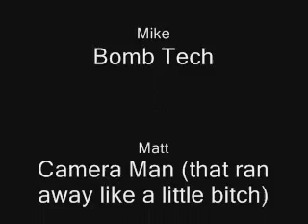Hydrochloric Acid Bomb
to do this-
1)take a 12oz bottle and rinse it out
2)put a piece of aluimin foil in the bottle aprx. 5in x size of the box
3)pour (carefully) hydrochloric acid into bottle about one-third to halfway
4)put the cap on tightly then run!